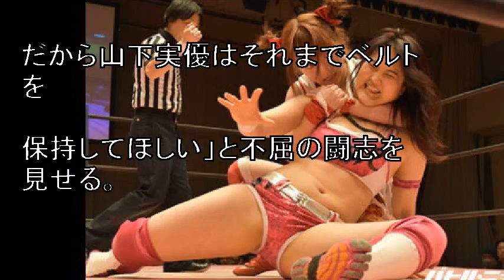闘うクビドル”伊藤麻希が王座挑戦も玉砕し号泣！王者に中指を立て「あたしは絶対に諦めない」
王者である山下実優と戦う伊藤麻希

　4日、後楽園ホールにて『東京女子プロレス'19』が開催。

メインイベントでは山下実優の持つTOKYOプリンセス・オブ・プリンセス王座に“クビドル”伊藤麻希が挑戦した。

引用:“闘うクビドル”伊藤麻希が王座挑戦も玉砕し号泣！王者に中指を立て「あたしは絶対に諦めない」